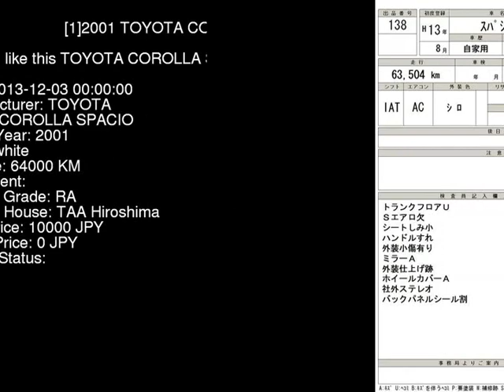2001 TOYOTA COROLLA SPACIO ZZE122N - Japanese Used Car For Sale Japan Auction Import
2001 TOYOTA COROLLA SPACIO  ZZE122N - Japanese Used Car For Sale Japan Auction Import ZZE122N,TOYOTA,COROLLA_SPACIO,jdmvip,vip,jdm,cars,japan,jdmvip.com,japanesecars,usedcars Japanese Used JDM Car For Sale At Auction in Japan for Import